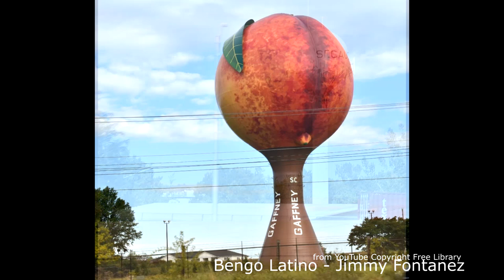Water Towers III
Well, well, well.  Part 3 has finally Released after 2 years and counting of waiting,